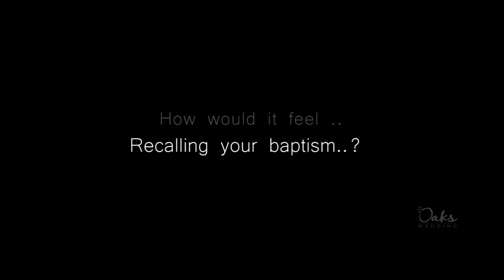Holy Communion of Aaron Tossy I Asma Tower I Kerala